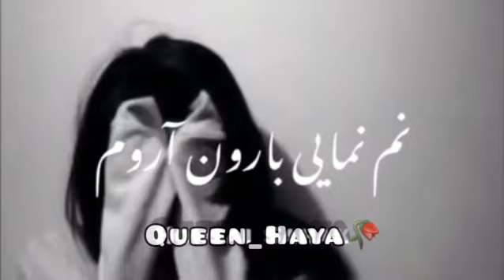shakhe gul man🖤🥀